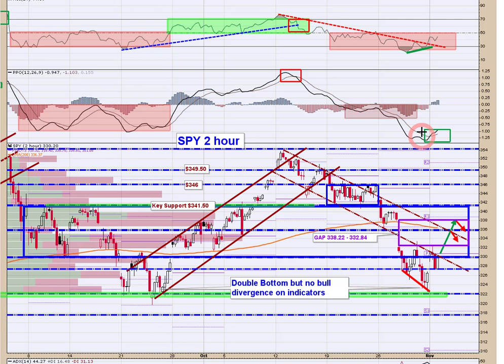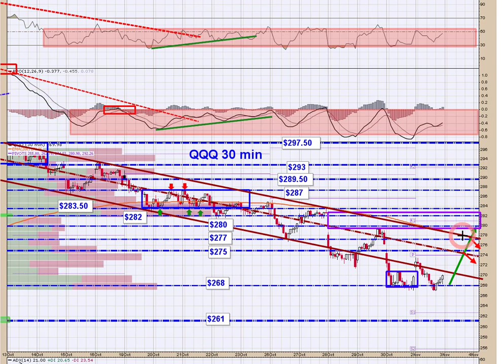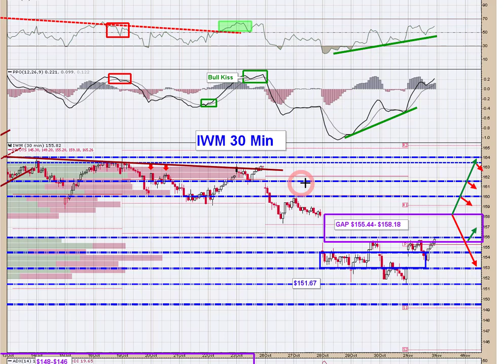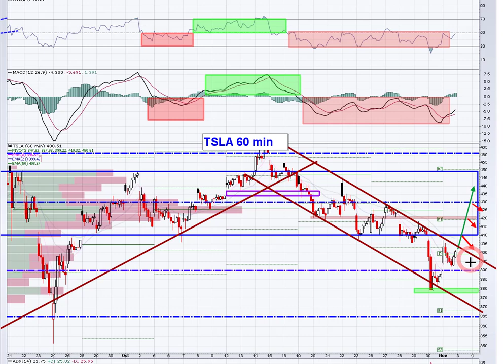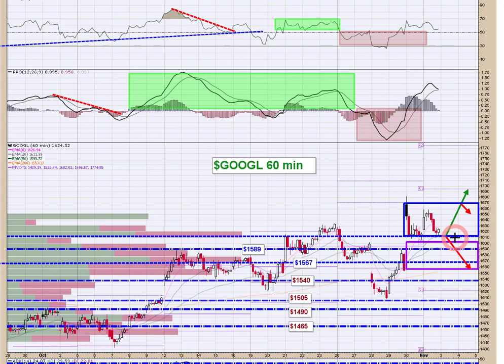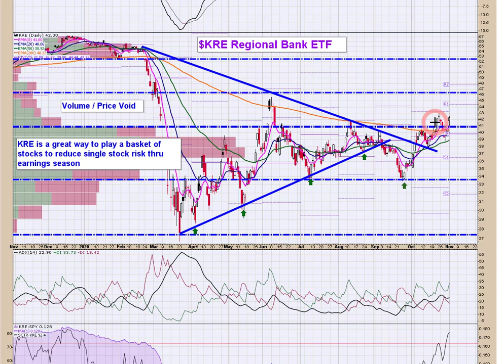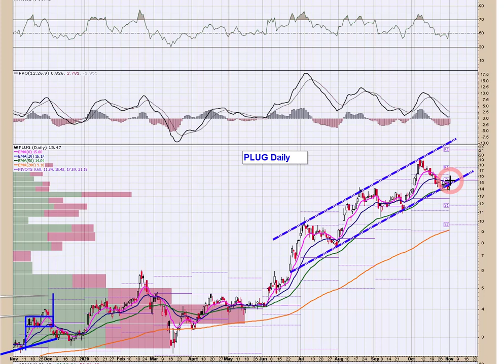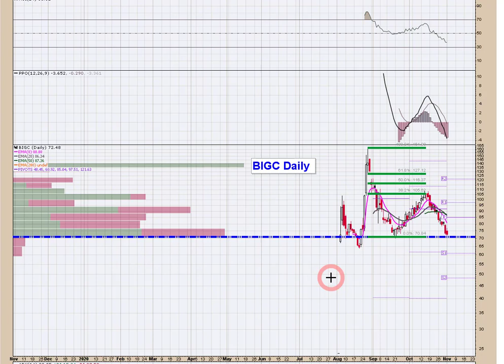Stock Market Technical Analysis 11/3/20 📊 Daily Profit Compass is a pre-market look at markets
The Daily Profit Compass provides stock market technical analysis covering the indexes, FATMAAN names and other market movers.   We include timely commentary aimed at keeping you on the right side of the trade 📈

Featured today are the SPDR S&P 500 Trust ETF, Invesco QQQ Trust  iShares Russell 2000 ETF, Facebook, Apple, Amazon, Microsoft, Google, Netflix, and Tesla!
👉🏻 Tickers: SPY / QQQ / IWM / FB / AAPL / AMZN / MSFT / GOOGL / NFLX / TSLA / XLE / XLI / PLUG / BIGC / DHI / KRE

👉🏼 StockTwits: tradersprofitcompass